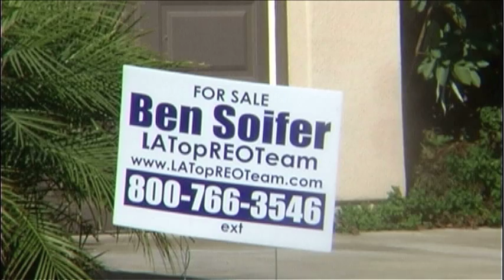Kelsey Partipilo - Calif. Foreclosures